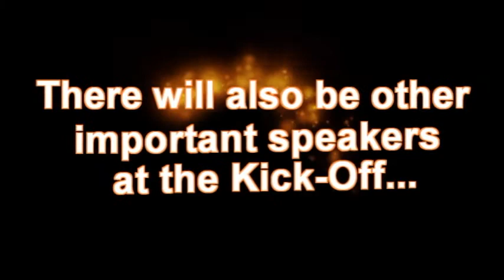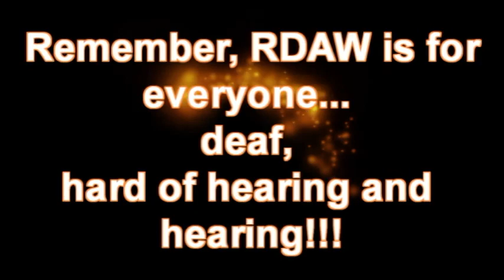Rochester Deaf Awareness Week (RDAW) Kick-Off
Join us for RDAW 2012 Kick-Off event with host Masters of Ceremony, Patrick Graybill. Location will be at Monroe Community College (MCC). And, this will take place on September 23, 2012 starting at 12:30 pm!